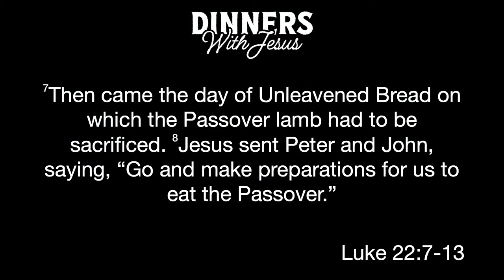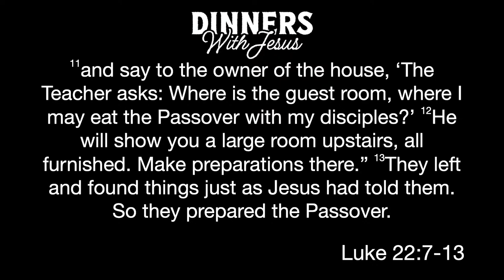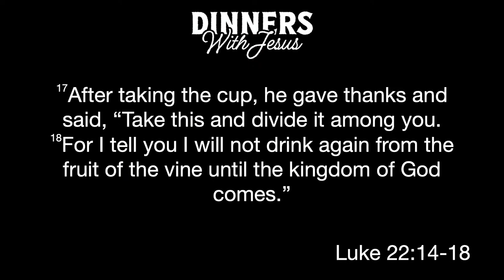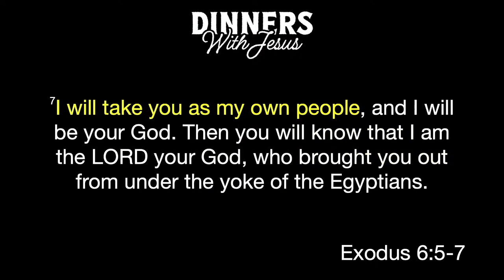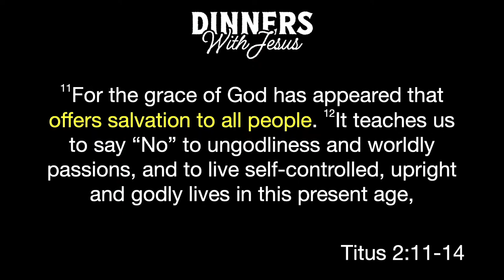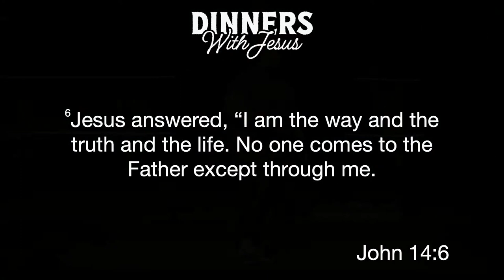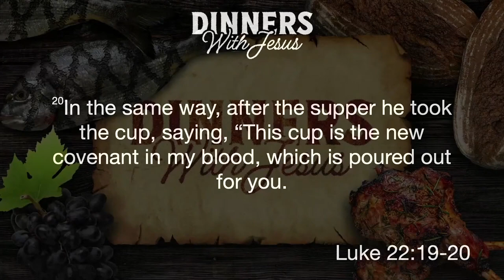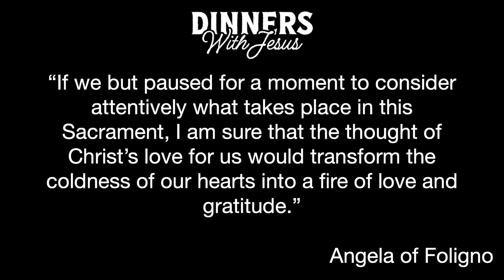The Last Supper - Chris Halbach / 10.1.23